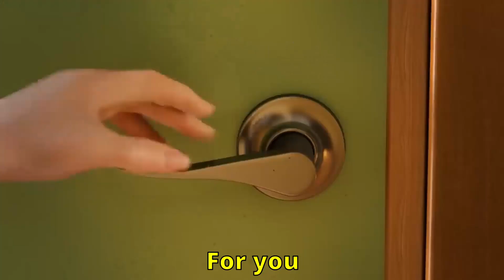Prince - Betcha By Golly Wow! - (Lyric) - Movie: Cuerdas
"Cuerdas" is a short film written and directed by Pedro Solís García. "Cuerdas" was the 2014 winner of the the Goya ® award for "the Best Spanish short film animation".
Prince - Cover of The Stylistics - Betcha By Golly Wow! - Lyric
Movie: Cuerdas
Video Editing:  Roberto Vieira
Músic: Betcha By Golly Wow!
Artist: Prince
License: SME (em nome de Legacy Recordings); LatinAutor - SonyATV, Warner Chappell, UNIAO BRASILEIRA DE EDITORAS DE MUSICA - UBEM, PEDL, LatinAutor - Warner Chappell, CMRRA, LatinAutorPerf, Sony Music Publishing, UMPG Publishing, BMI - Broadcast Music Inc. e 5 associações de direitos musicais.
Agradecimentos:
Davinci Resolve (Blackmagic Design)